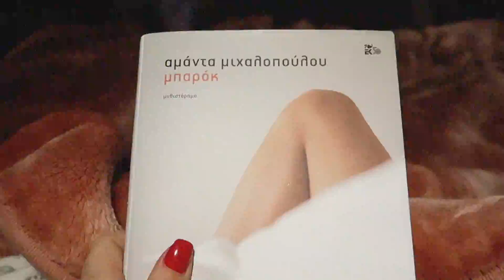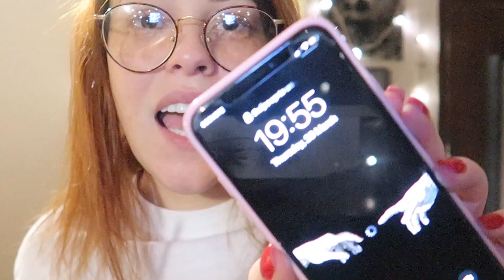ΓΙΝΟΜΑΙ ΤΟ ΠΕΙΡΑΜΑΤΟΖΩΟ ΣΑΣ *dramatic* ● Mara Samartzi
saveMara ON INSTAGRAM Μην ξεχάσετε να πατήσετε LIKE, εάν σας άρεσε, και να μου αφήσετε σχόλιο.

Fairy Nails - Cuticle Oil in Coconut

● My Camera: Canon G7x mark ii
● My Microphone: Rode
● My Editing Software: Final Cut Pro X
● Illustrations by Jason Lambidis & Mara Samartzi

Μάρα 🌙